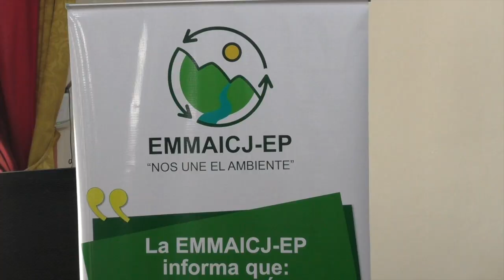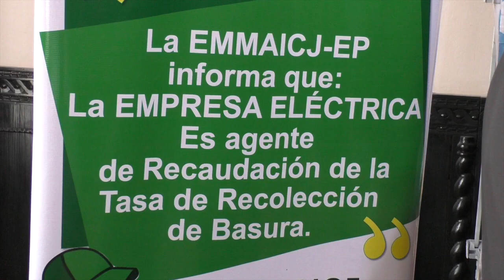Planifican reingeniería en la EMMAICJ-EP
El pasado martes 15 de agosto, en la sala de sesiones Homero Calle del municipio de Girón, se reunieron los alcaldes de los cantones que conforman la mancomunidad del Jubones, que en conjunto mantienen a la EMAICJ-EP, empresa encargada del aseo de los cantones Girón, Santa Isabel, San Fernando y Nabón; además el presidente de la Asociación de Municipalidades del Ecuador (AME) y directivos de la empresa pública. En el acto se firmó un convenio para contratar una consultoría para la reingeniería de esta empresa de aseo integral. La AME invertirá $50.000 y la EMMAICJ $30.000 en el proceso de mejora interna y a través de ello el servicio externo.